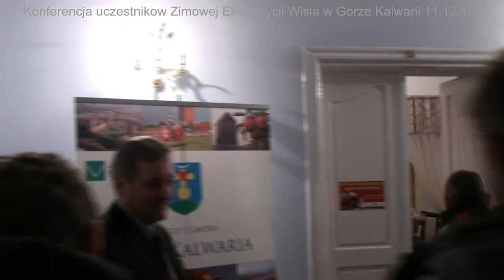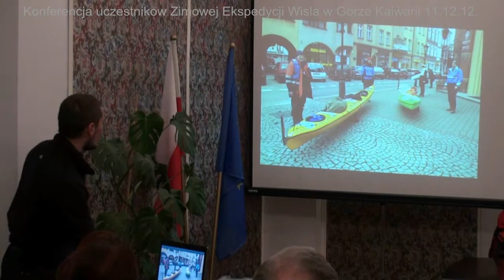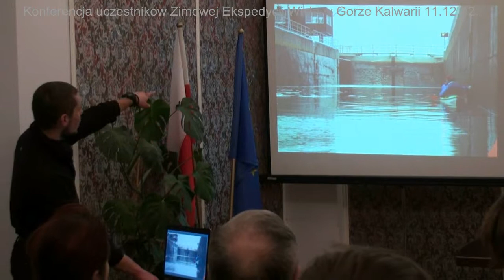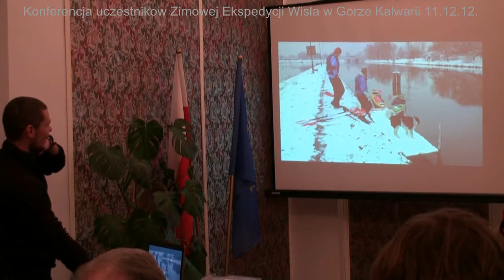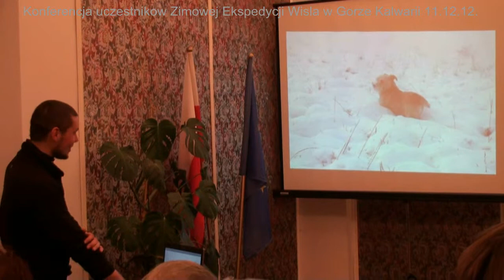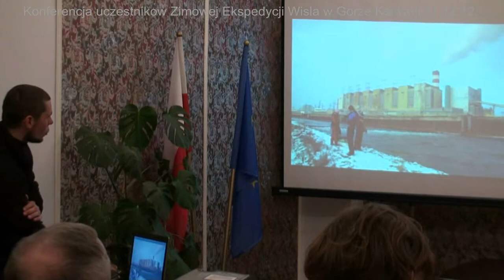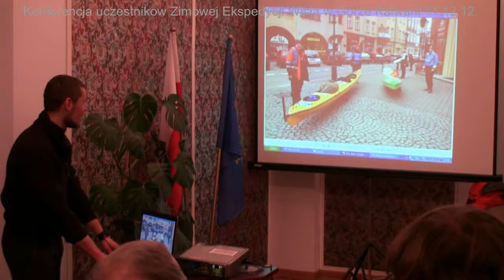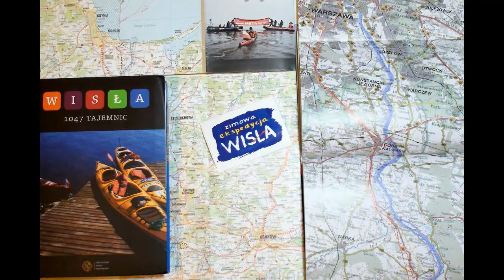Konferencja uczestników Zimowej Ekspedycji Wisłą w Górze Kalwarii 11.12.2012.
11 grudnia 2012 zagościli w Urzędzie Miasta Góry Kalwarii uczestnicy Zimowej Ekspedycji Wisłą. Po przepłynięciu ponad 474 km dotarli go Góry Kalwarii. Cała długość szlaku to około 1000 km. Czterech śmiałków: Maciej Pełech (szef ekipy), Marcin Sikorski, Piotr Piszczek i Bartosz Kopczyński po bardzo długim i wyczerpującym dystansie spotkało się z młodzieżą i mieszkańcami Góry Kalwarii. Uczestników wyprawy i przybyłych gości przywitał wiceburmistrz Jan Wysokiński. Młodzi uczestnicy wyprawy, pomimo zmęczenia, chętnie dzielili się swoimi spostrzeżeniami i przygodami. Wszyscy byli pod wielkim urokiem dzikiej przyrody nieokiełznanej rzeki i gorąco zachęcali do uprawiania turystyki kajakowej na Wiśle o każdej porze roku. Zakończenie zimowego spływu kajakowego planowane jest 22 grudnia w Gdańsku. Wielkie gratulacje dla śmiałków Marka Kamińskiego.